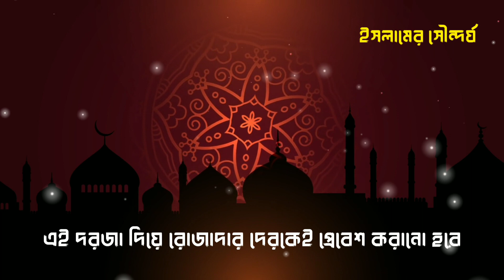জান্নাতের যে দরজা দিয়ে রোজাদাররা প্রবেশ করবে | Abu Towa Mohammad Adnan | Islamic Status | Emotional